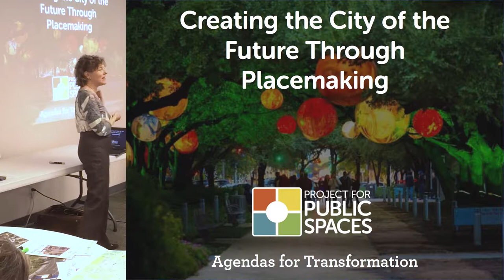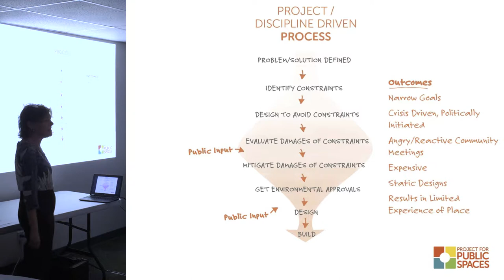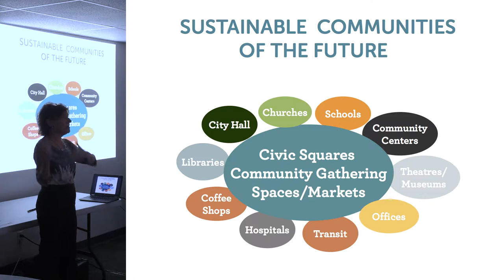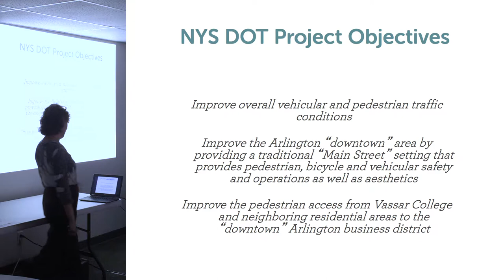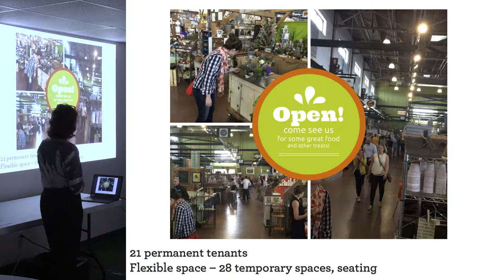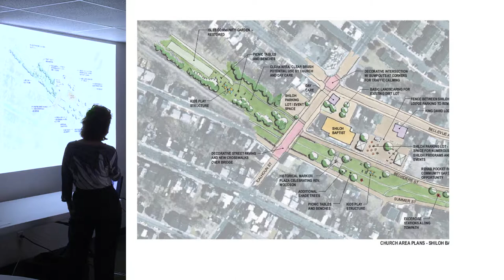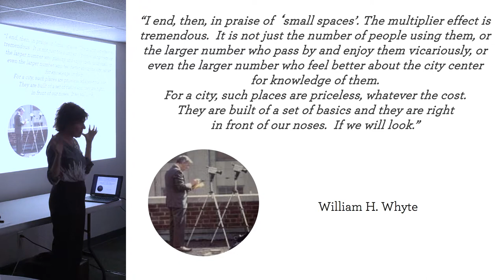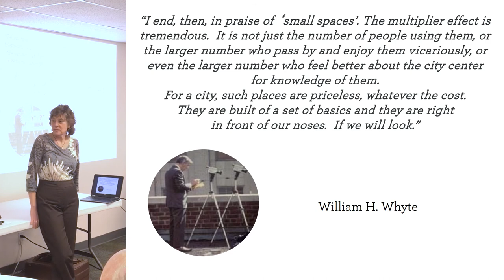IV Placemaking Workshop 2016 — Creating the City of the Future